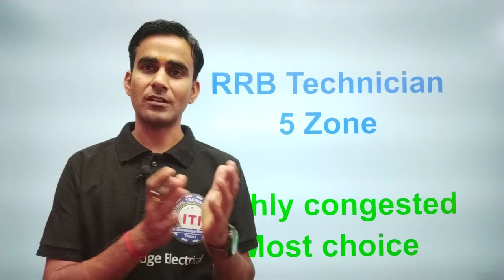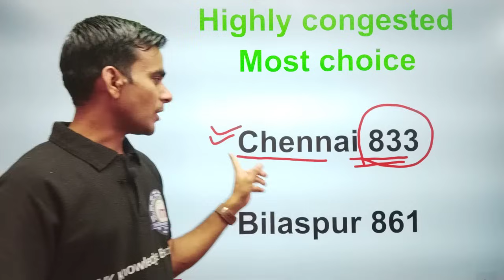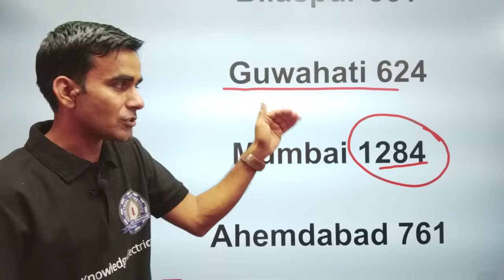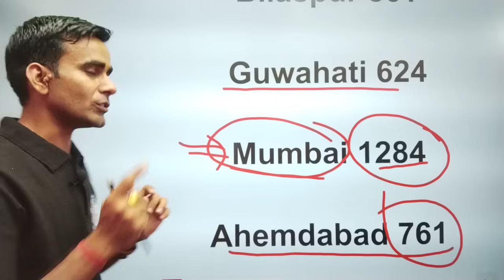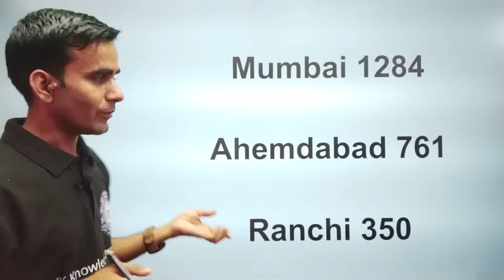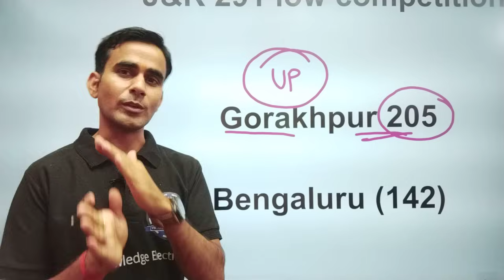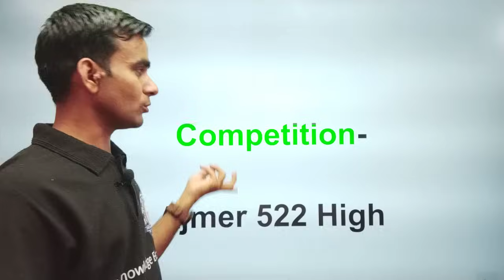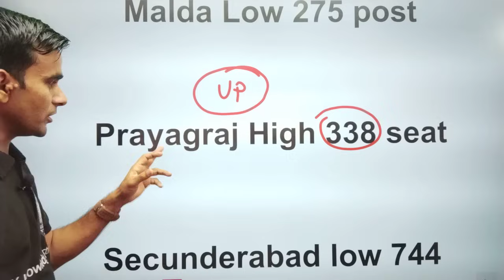RRB Technician TOP 5 Zone 2024|| RRB Technician top most 5 zone